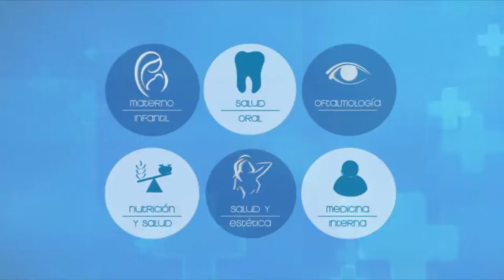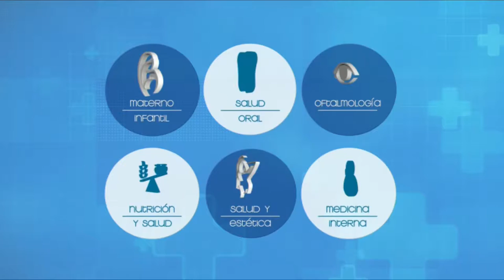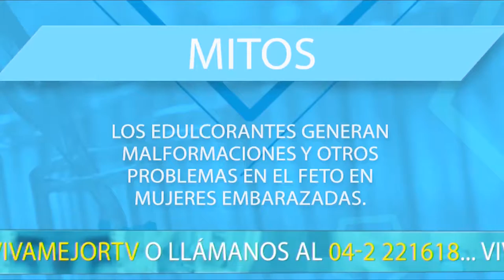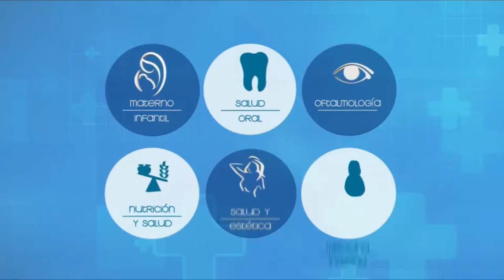VIVA MEJOR | ENDULZANTES Y EDULCORANTES EN LA ALIMENTACIÓN